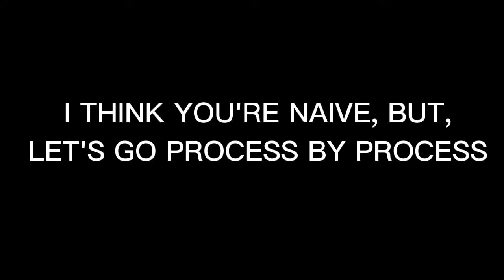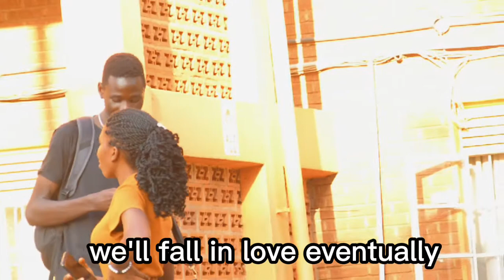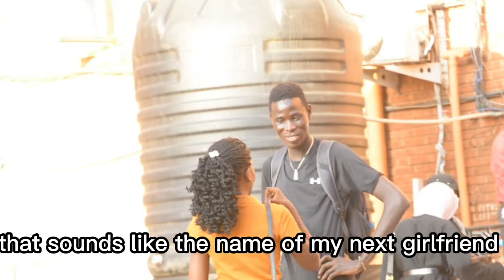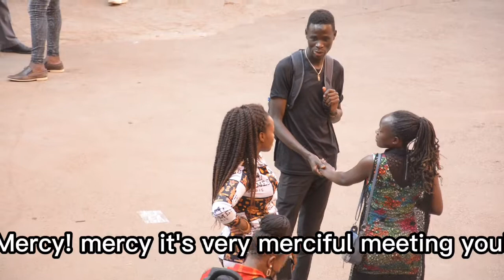I think you're naive but,lets go process by process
I really enjoyed making this one
Process by process

Please follow for future videos 🙏